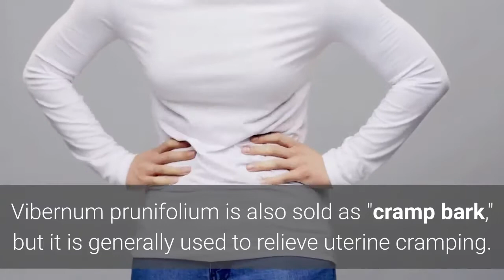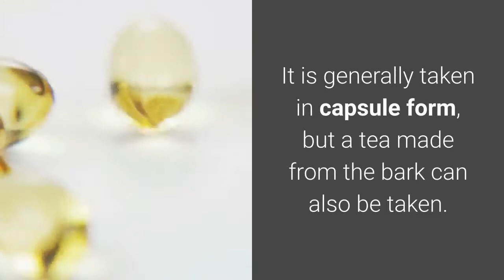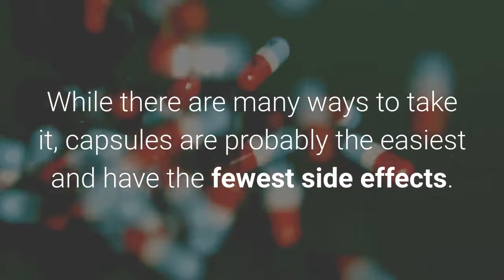6 Tips on How to Get Rid of Headaches & Migraines | Helpful Heads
Helpful natural solutions to getting rid of headaches and migraines effectively. Share your own experiences with natural headache and migraine treatments which others may find useful too!

This channel offers helpful ideas, solutions and knowledge to help improve life and general well-being.

Below are great links to help you manage headaches and migraines naturally